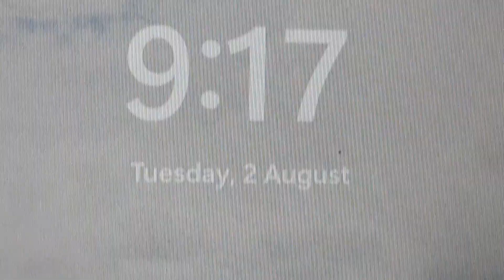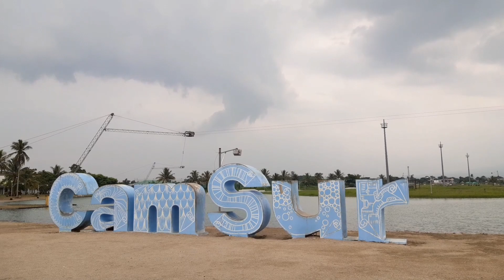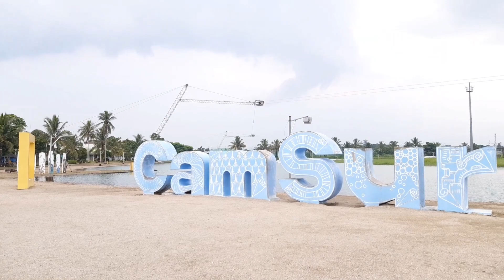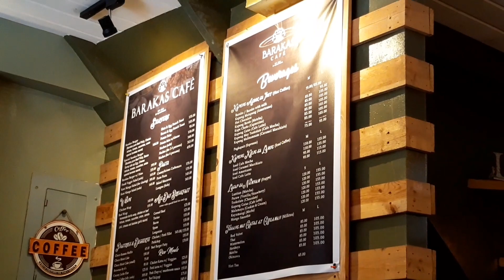Life lately: errands, bday celeb, fun times w fam & friends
Watch in HD. Watch in HD.

Stay safe!